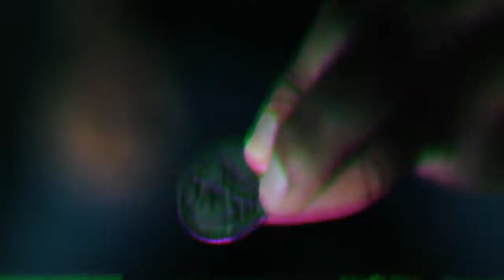Evanesce by Eric Jones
Master of Coin Eric Jones offers an amazing new IMPROMPTU coin vanish that is as insane as it is beautiful. Imagine causing a coin to vanish at the fingertips in the most incredible way possible. You can even do this one naked!!! Based on the work for Shoot Ogawa and Apollo Robbins, Eric teaches and novel and unique technique that is just as much fun to practice as it is to perform. This 13 minute download is chock full of excellent technique, professional performing tips that you can add to your arsenal immediately. You will learn: JW Grip Coin Selection JW Grip Muscle Pass Evanesce: The basic technique Professional performance tips 'Eric Jones has done it again. Amazing vanish. Smooth as silk. The method tickles me in a good way. Teehee!' - Tony Chang This product contains a digital video, which can be viewed from within your video library in your WizardHQ.com account. This product is downloadable after purchase from within your account.